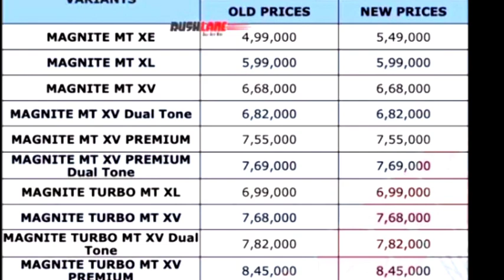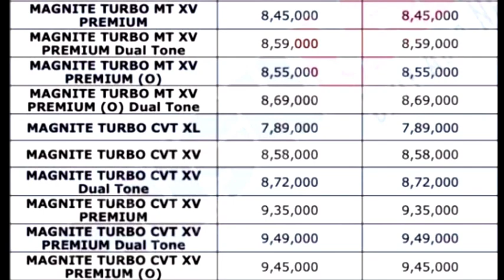Surprisingly No price hike in Nissan Magnite except the base variant 😲|nissan magnite new price list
Hi guys in this video we are going to take a close look at the new price of nissan magnite so make sure you watch it till the end

Try out our GUESS THE CAR SERIES once Iam sure you will love it

NISSAN MAGNITE

2nd base model or base turbo XL

2nd top model XV

2 unique features of magnite's base model 🤔🤭🤭

Nissan magnite safety explained in detail

TATA NEXON

nexon XM (s) variant

TATA ALTROZ

altroz turbo petrol model

altroz XM + variant

HTE base model

HTK 2nd base model

HTK + most VFM variant

HTX variant 2nd top variant

GTX + variant Top model

HTX variant VS HTK + variant

nissan magnite non turbo
nissan magnite new price
nissan magnite new price 2021
nissan magnite service
nissan magnite service cost explained
nissan magnite
nissan magnite service explained in malayalam
nissan magnite cost in malayalam
nissan magnite base model new price
nissan magnite xl
nissan magnite xv
nissan
magnite nissan
magnite 2021
nissan magnite xv variant
nissan magnite xv variant price
magnite xv variant
magnite xv
magnite new price 2021
nissan magnite 2020 black colour